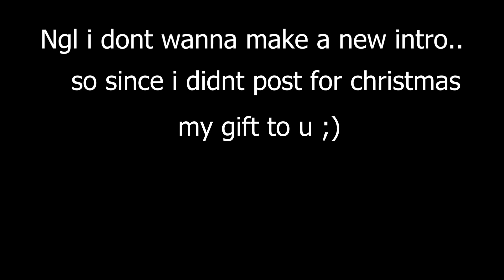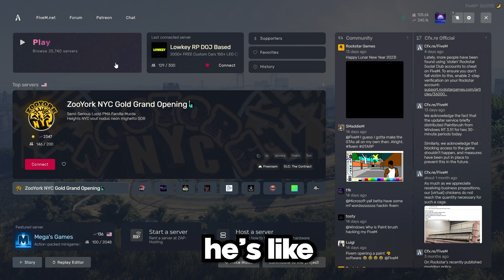We made a 30 year old angry in gta roplay! 😂